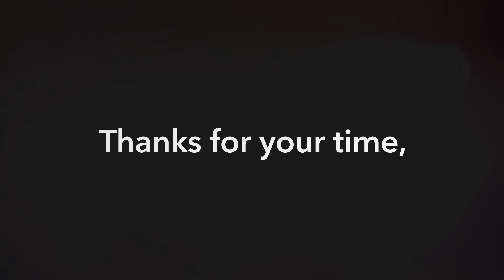How to treat Doggie spots in Spring & Summer!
What’s up Lawn Locos? "MOWTIVATED" to treat some doggie spots. I don’t reel mow the doggie area anymore I try to keep it high. After a fresh cut I show you how I treat the doggie spots and how I’ll have to continue treating the doggie spots. When spring and summer comes I have to change my strategy because it gets way too hot to seed Fescue. I'm using Zoysia plugs now since I have a Fescue/Zoysia blend in "DOGGIEVILLE".

Here in Zone 9 with a cool-season lawn means I have a lot to do to maintain the lawn.

Thank you for your time LAWN LOCOS. God bless!

Coach “J” a true Lawn Loco.